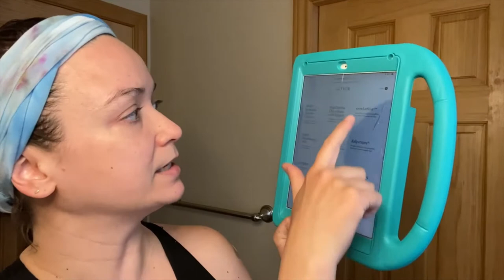DEMO & DEEP DIVE Into the FULL Auteur Skin Care Line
REVIEW & DEMONSTRATION -- Hang tight with me through this whole video!  There is rhyme, reason, and important context throughout. I promise I won’t read from the website the whole time.   If you truly want a full overview of this crazy expensive luxury skincare line, including my real world experience using each product, watch till the end 😊

I hope you enjoyed this demo.  :)